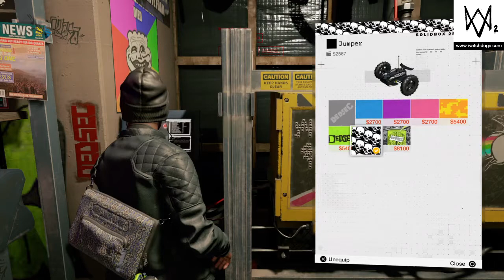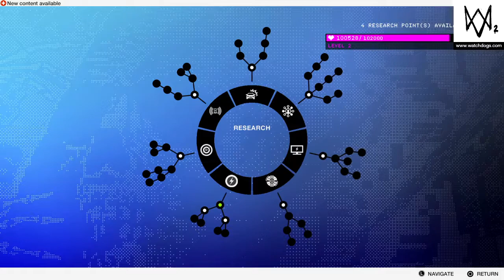WATCH_DOGS® 2_20190101150248